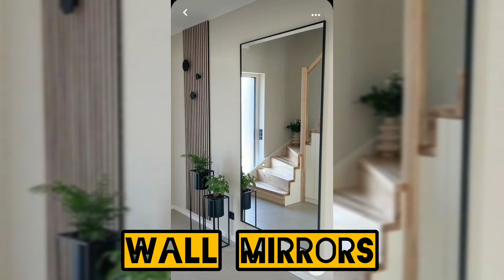BEST DESIGN FOR WALL MIRROR | Home Decor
How are you everyone?
I know that wall mirror is one of essential material for your home decoration.
That's why now we are giving you some best design of wall mirror ideas.